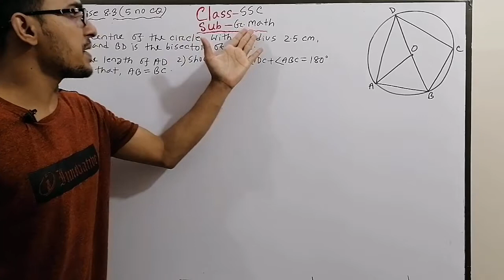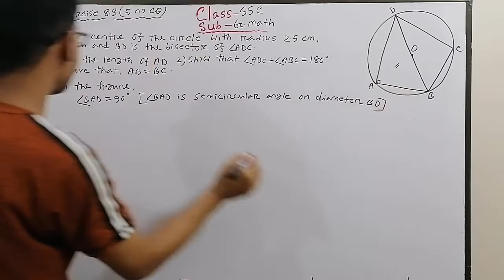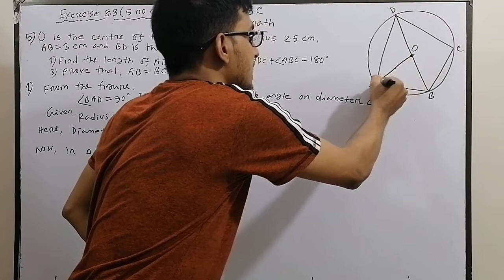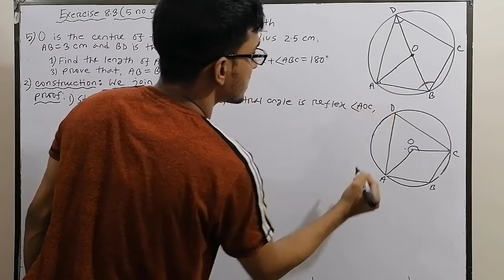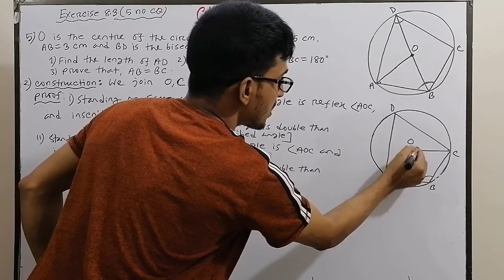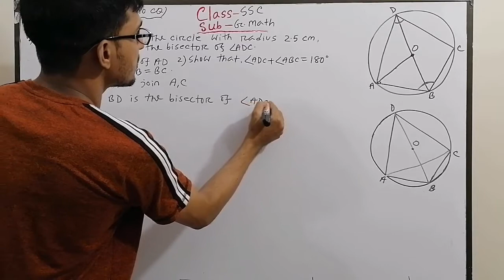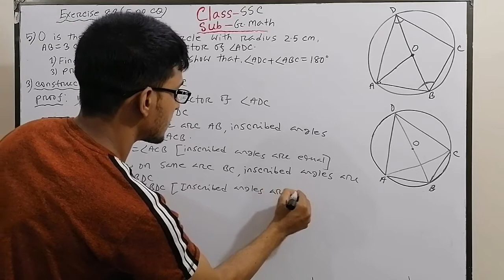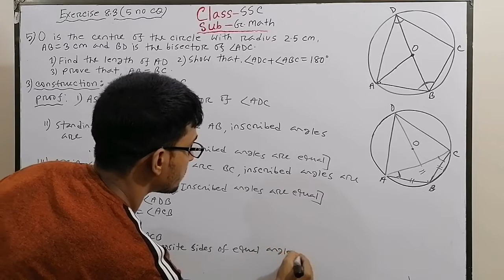SSC General Math Geometry Exercise 8.3-(Ques 5) Online class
Major subjects covered here are Mathematics, Physics, Chemistry and Science.